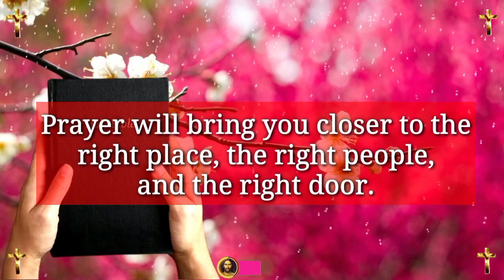Jesus dream 💫 prophetic word 🗒️ prophetic dream 💫 god's message today | God says(3)